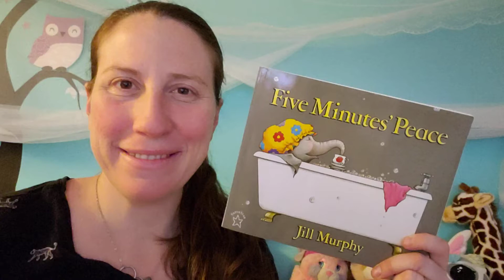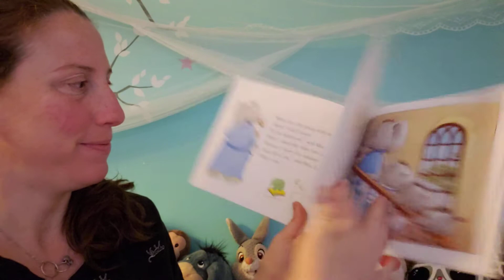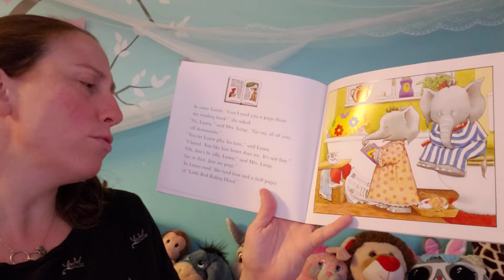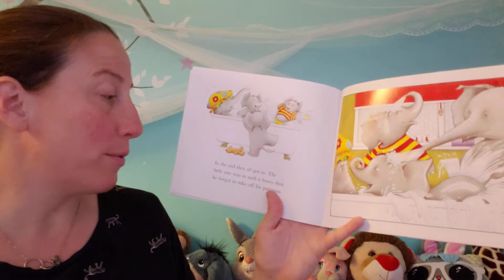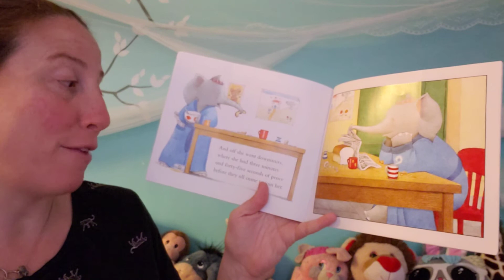Five Minutes' Peace